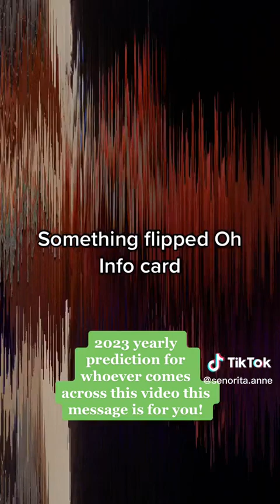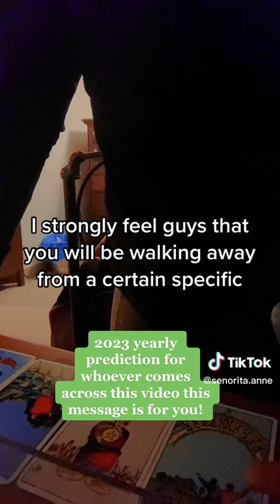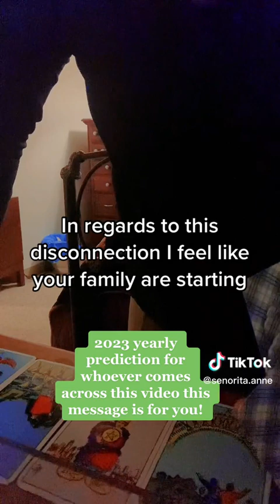A MINI 2023 COLLECTIVE YEARLY PREDICTION!